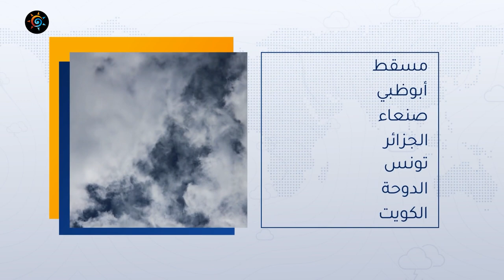السعودية | أحوال جوية غير مُستقرة تترافق بأمطار رعدية في بعض المناطق الأيام القادمة | السبت 4-3-2023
أحوال جوية غير مُستقرة تترافق بأمطار رعدية في بعض المناطق الأيام القادمة
التفاصيل بالنشرة
ــــــــــــــــــــــــــــــــــــــــــــــــــــــــــــــــــــــــــــــــــــــــــــــــــــــــــــــ
ــــــــــــــــــــــــــــــــــــــــ
درجات الحرارة تتجاوز 30 مئوي في العاصمة يوم غدٍ الخميس
ــــــــــــــــــــــــــــــــــــــــ
طقس العرب
طقس العالم
طقس الأردن
طقس قطر
طقس السعودية
طقس الرياض
طقس عمّان
طقس جدة
طقس مكة
طقس المدينة المنورة
طقس تبوكك
طقس اربد
حول العالم
طقس الاردن
الرياض
عمّان
حالة الطقس
الطقس بالمختصر
امطار
عواصف رعدية
بروق
صواعق
عواصف
بردية
امطار غزيرة
طقس حار
طقس لطيف
طقس بارد